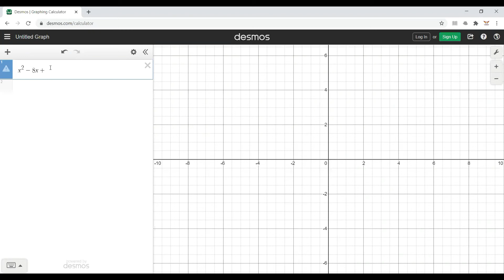Lec 3 Quadratic Nature of Roots JEE Mains & Advanced Munish Sir 30th Oct